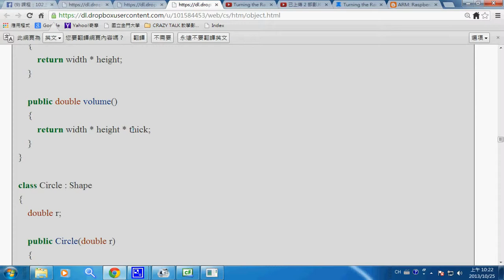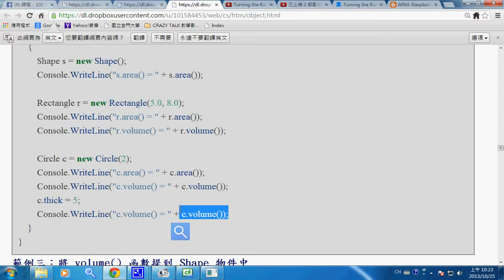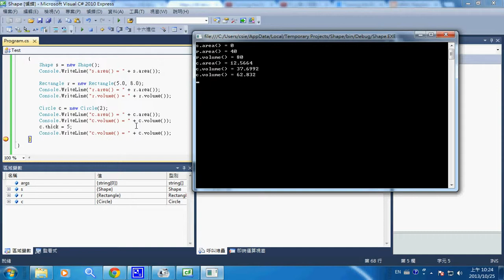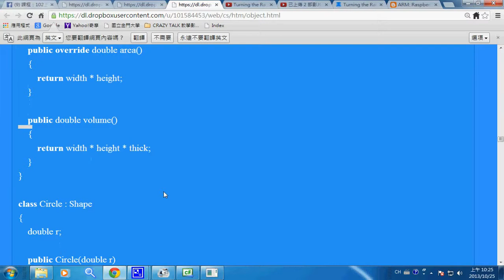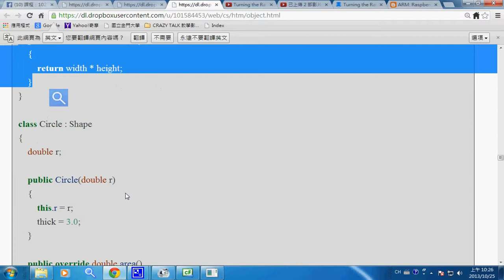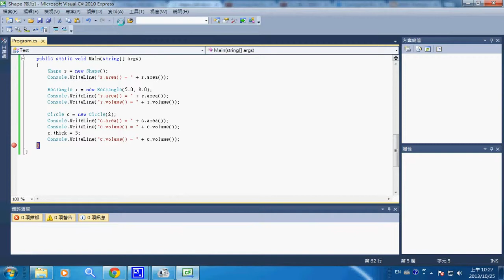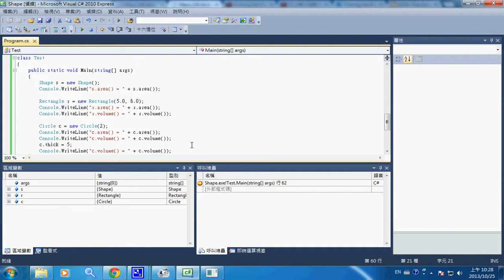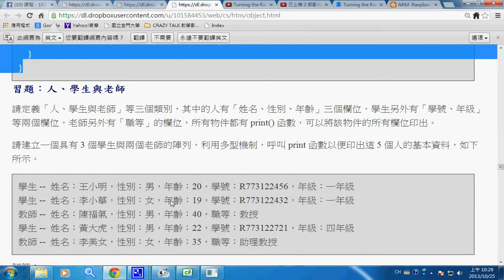視窗程式：繼承 2 (形狀加入厚度) -- csInheritance2shapevolume